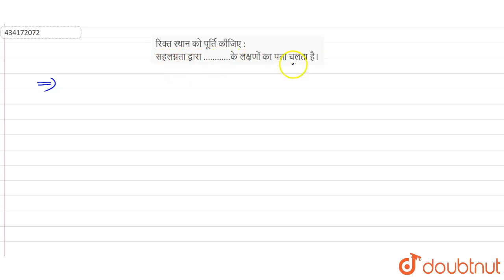रिक्त स्थान को पूर्ति कीजिए :सहलग्नता द्वारा ............के लक्षणों का पता चलता है। | 12 | छत्त...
रिक्त स्थान को पूर्ति कीजिए :सहलग्नता द्वारा .के लक्षणों का पता चलता है।
Class: 12
Subject: BIOLOGY
Chapter: छत्तीसगढ़ हायर सेकेण्डरी बोर्ड परीक्षा , 2016
Board:Chhattisgarh Board

👉 Have Any Query? Ask Us.